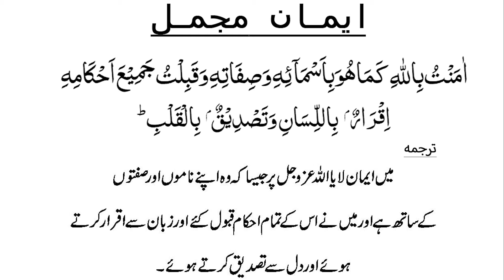Learn Iman e Mujmal - Declaration Of Faith With Urdu/Hindi Translation - eQuranAcademy.com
Declaration Of Faith Masnoon Dua, Iman e Mujmal with Urdu Hindi Translation.

About eQuranAcademy.com